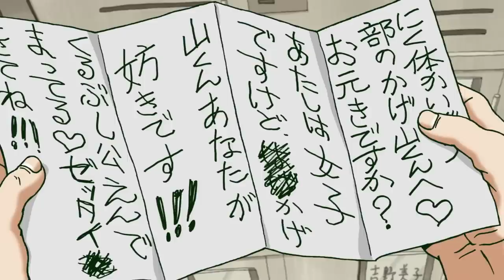One-punch Man nhưng lên đồ phép (và có tóc) | Recap Xàm: Mob Psycho 100